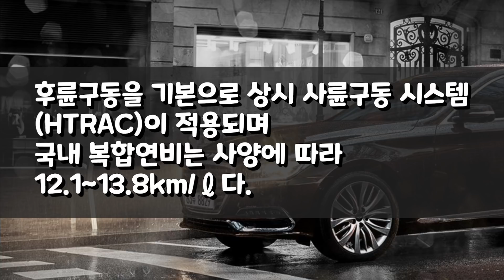G80 디젤 출시 제네시스 2.2D HYUNDAI GENESIS DISEL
2018년 1월 29일 출시

Hyundai Kia Automotive Group